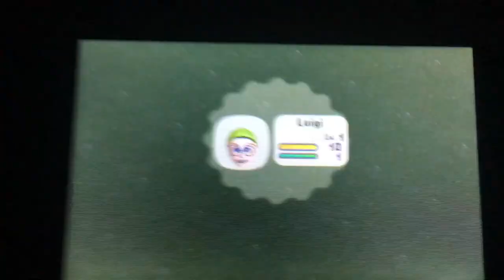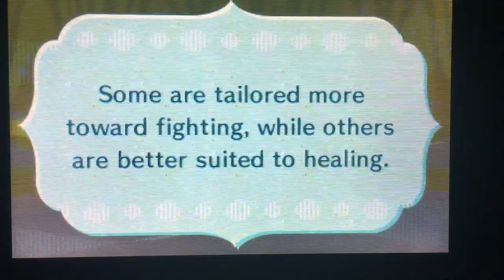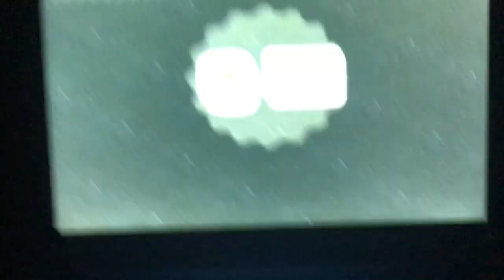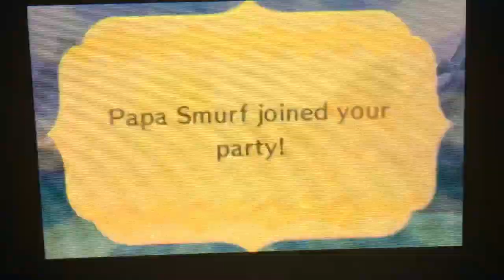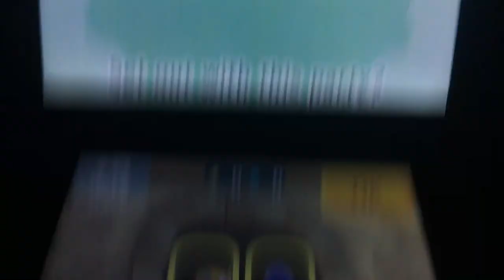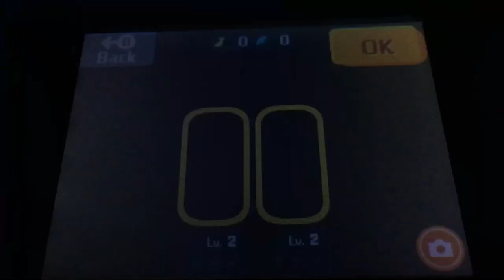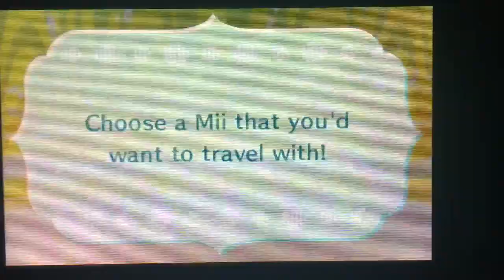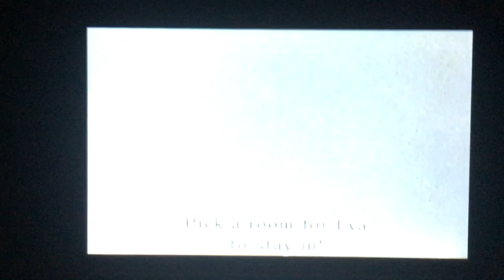Miitopia Episode 1 : Luigi Adventure Beginnings